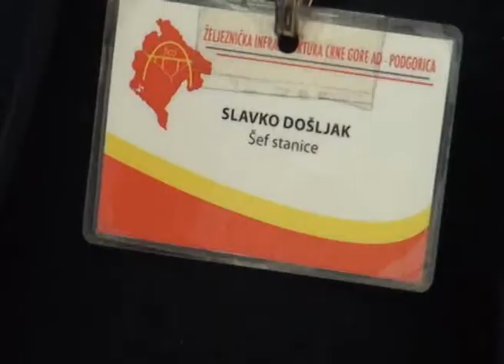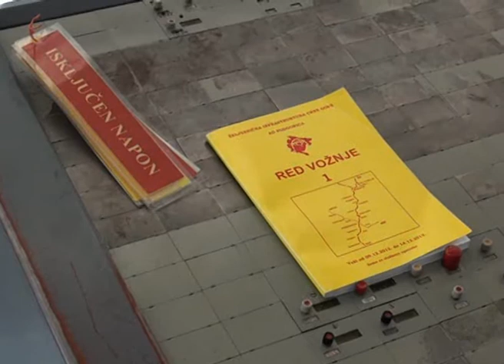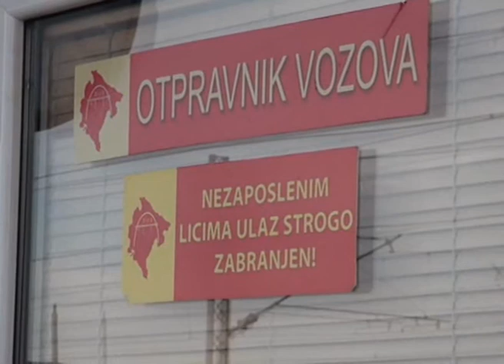Podgorica Ucenici nakon studijske posjete Zeljeznickoj stanici u organizaciji Alfa centra KADROVI